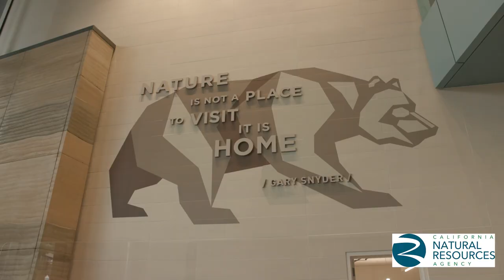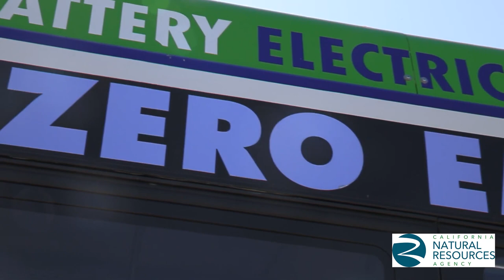Secretary Crowfoot End of the Year Video Message